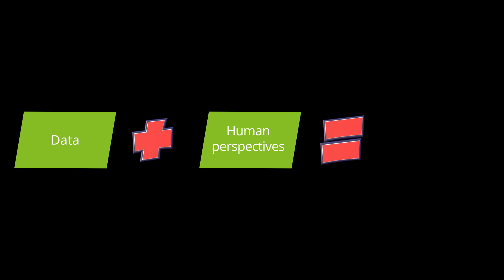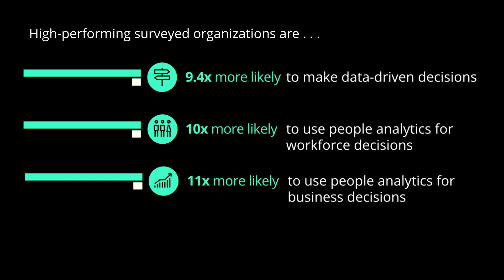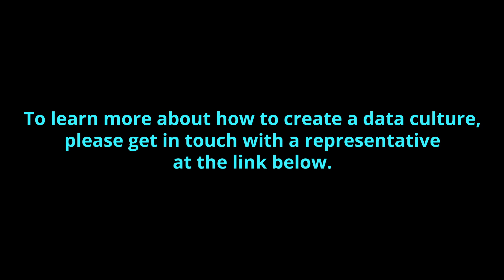Creating a Data Culture (Part 5): Including human insights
In part 5 of our video series on Creating a Data Culture, we examine how adding human perspectives to data can lead to more balanced decisions and actions.